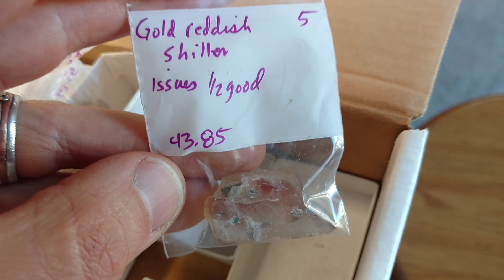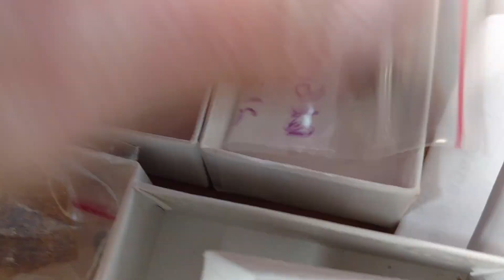The 20k Sunstone collection I never bought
This is a collection of rough which I had at one time available for sale as a brokered deal. Alas, I never bought it myself. If I was a cutter, I would have.

This is a very large parcel of natural rough Oregon sunstone, with some killer schiller and color pieces in larger sizes.